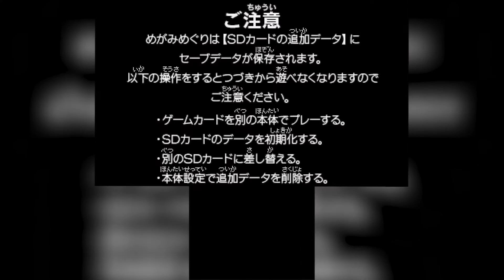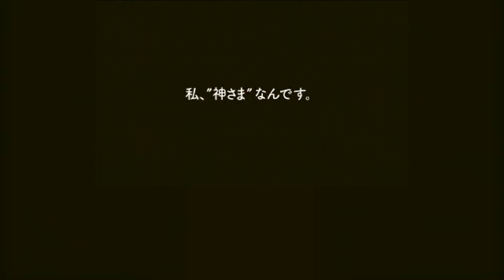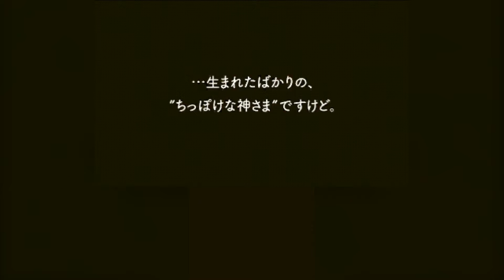Oggi Proviamo . . . Megami Meguri [giap]